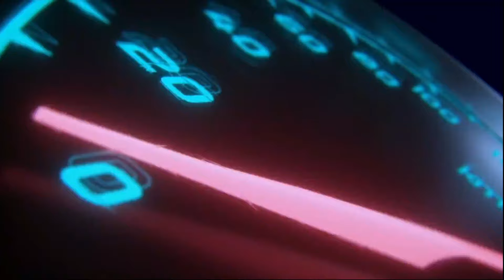Second hand Quality Used Car For Sale - Changan, Nissan, Honda, Ford, Volkswagen, Toyota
Second Hand Quality Used Cars in Philippines | List of Pre-owned Car for Sale

👉 For more details of pre-owned cars listing above, Visit here:

2022 Changan Alsvin 1.4L Gasoline Automatic
1.4L Gasoline Engine
Automatic transmission
31,000km mileage

2022 Nissan Almera VE 1.0L Turbo Gasoline Automatic
1.0-liter Gasoline Engine
Automatic Transmission
20,000km Mileage

2023 Honda Civic RS Turbo 1.5L Gas Automatic
1.5-liter Gasoline Engine
Automatic Transmission
7,000km Mileage

2019 Ford Ranger XLS 4x2 Automatic Diesel
2.2-liter Diesel Engine
Automatic Transmission
27,000km Mileage

2022 Volkswagen T-Cross Automatic Gasoline
1.5-liter Gasoline Engine
Automatic Transmission
6,000km Mileage

2019 Toyota Rush E 1.5L Gas Manual
1.5-liter Gasoline Engine
Manual Transmission
32,000km Mileage

2020 Toyota Vios XLE 1.3L Gasoline Automatic
1.3-liter Gasoline Engine
Automatic Transmission
30,000km Mileage

2021 Mitsubishi Xpander GLS 1.5L Gasoline Automatic
1.5-liter Gasoline Engine
Automatic Transmission
25,000km Mileage